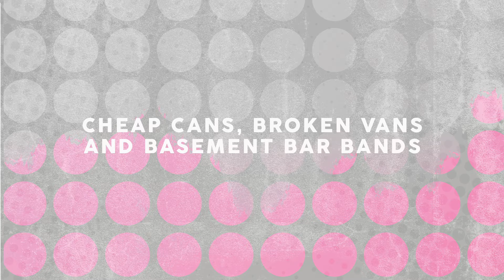Cheap Cans, Broken Vans and Basement Bar Bands: Episode 6 (TNSrecords Releases TNS051 - TNS060)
A new series of video podcasts from TNSrecords. In 'Cheap Cans, Broken Vans and Basement Bar Bands' Andy and Bev revisit every TNS record to celebrate the punk label reaching their 100th release.

This episode covers releases TNS051 - TNS060 and features special celebrity guests, Jim (Pizzatramp) and Dani (Faintest Idea/Knife Club).

For TNS100 the label have announced a 33 track compilation featuring bands both on TNSrecords and from the wider DIY punk scene. The compilation is released across double 12” gatefold vinyl and on CD!

TNSrecords is a Manchester based not-for-profit and DIY punk rock label.

Releases discussed;
TNS051: Wonk Unit - Trolleys Thank You / Wonk Unit Saved My Life
TNS052: Revenge of the Psychotronic Man - Colossal Velocity
TNS053: Shot! - Masquerade of Wolves
TNS054: BrainDead Vs Conscious Youth
TNS055: Wonk Unit - Mr Splashy
TNS056: Pizzatramp - Blowing Chunks
TNS057: Kollapse - Angst
TNS058: Black Volvo - Bad Driving
TNS059: TNSrecords Tour
TNS060: Throwing Stuff - Fit, Fine & Well